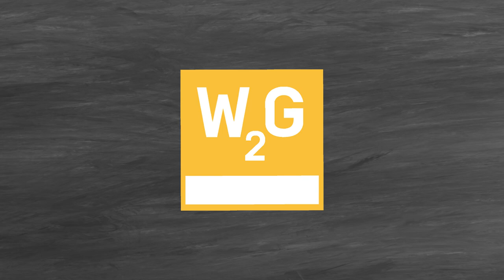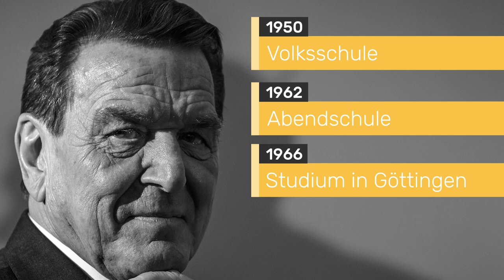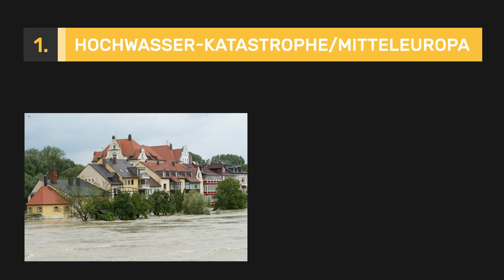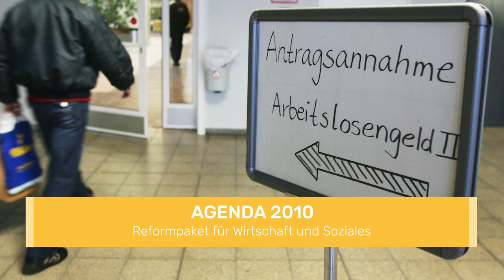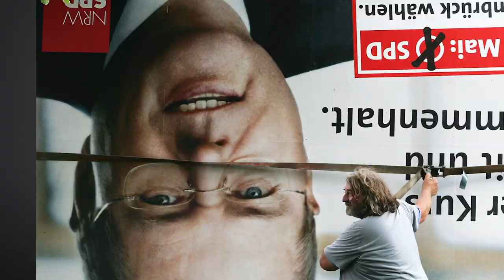Gerhard Schröder: Der 'Genosse der Bosse'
Wenn wir an seine Kanzlerschaft zurückdenken, dann kommen uns Schlagworte wie „NATO-Einsatz", „Afghanistan" und auch „Agenda 2010" in den Sinn. Gerhard Schröders Entscheidungen führten zu vielen Debatten inner- und außerhalb des Bundestages – man kann wohl sagen: Er ist mit seinem Kurs angeeckt. Dabei hat sich Schröder immer selbst als Macher und Anpacken gesehen und dargestellt, als einen Mann „des Volkes". Besonders spannend ist, dass seine Kanzlerschaft noch gar nicht so lange her ist. Mirko erzählt in diesem Video von dem Kanzler Gerhard Schröder, den wichtigsten Eckpunkten seiner politischen Karriere – und, wer der Mensch hinter dem Politiker ist.

Eine Produktion der objektiv media GmbH für funk:
Moderation: Mirko Drotschmann
Autor: Matthias Schöberl
Producer: Andrea Lorenz/ Markus Linke
Postproduktion: Rainer Düring
Kamera/Schnitt: Markus Maiwald
Regieassistenz: Tanja Thieves